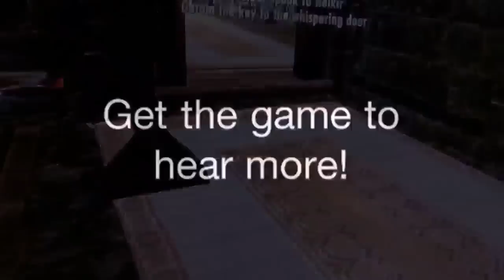Reese C. Hartwig Sample Skyrim Voices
Reese's Elder Scrolls VO Characters:
Assur, Bottar, Clinton Lylvieve, Francois Beaufort, Frodnar, Frothar, Gralnach, Grimvar Cruel-Sea, Haming, Hroar, Joric, Kayd, Knud, Lars Battle-Born, Nelkir, Samuel, Skuli, Sond, Virkmund